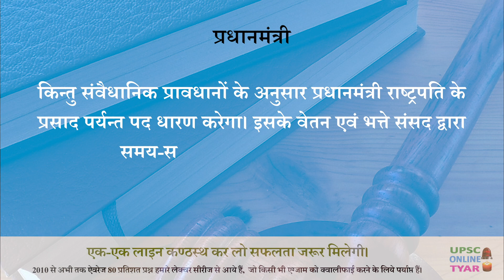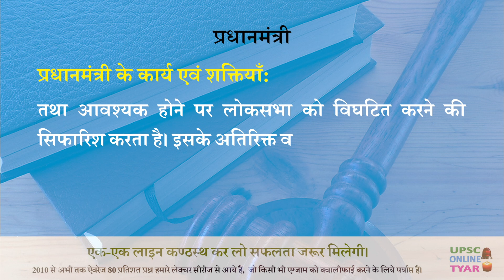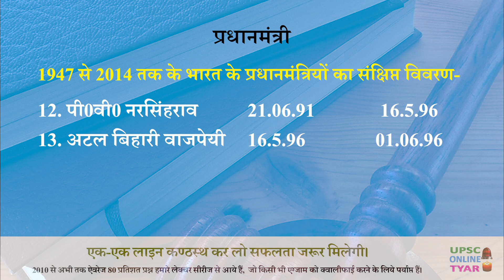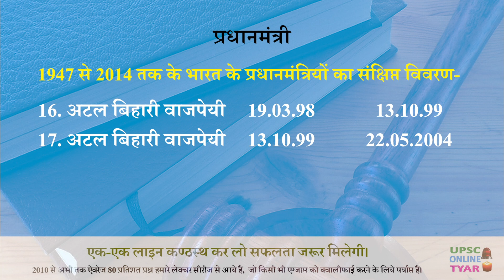Prime Minister of India | First | Second | Powers and Function | Role | Duty | List | All | Current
प्रधानमंत्री
 प्रधानमंत्री मंत्रिपरिषद का प्रमुख होता है, अतः जब इसका पद इसके त्यागपत्र द्वारा  या मृत्यु अथवा किसी अन्य कारण से रिक्त हो जाय तो मंत्रिपरिषद के अन्य मंत्री भी कोई कार्य नहीं करेंगे। इस दौरान मंत्रिपरिषद स्वतः ही विघटित हो जाती है, जिससे शून्यता की स्थिति उत्पन्न हो जाती है। वहीं दूसरी ओर किसी अन्य मंत्री की मृत्यु या त्यागपत्र पर सिर्फ उस पद में रिक्तता की स्थिति उत्पन्न होती हैै, जिसे प्रधानमंत्री की सलाह पर राष्ट्रपति भर सकता है।
 प्रधानमंत्री राष्ट्रपति के समक्ष  पद एवं गोपनीयता की शपथ लेता है। यद्यपि प्रधानमंत्री का कार्यकाल निश्चित नहीं है, किन्तु व्यवहारतः जब तक इसे लोकसभा में बहुमत हासिल है, तब तक यह अपने पद पर बना रहेगा तथा इस दौरान राष्ट्रपति इसे पद से नहीं हटायेगा, किन्तु जैसे ही यह लोकसभा में अपना विश्वास मत खो देगा, वैसे ही इसे त्यागपत्र देना होगा, किन्तु संवैधानिक प्रावधानों के अनुसार प्रधानमंत्री राष्ट्रपति के प्रसाद पर्यन्त पद धारण करेगा। इसके वेतन एवं भत्ते संसद द्वारा समय≤ पर निर्धारित किये जाते हैं।

0:00 प्रधानमंत्री : सामान्य परिचय
1:26 प्रधानमंत्री के कार्य एवं शक्तियाँ
2:57 भारत के प्रधानमंत्रियों का संक्षिप्त विवरण